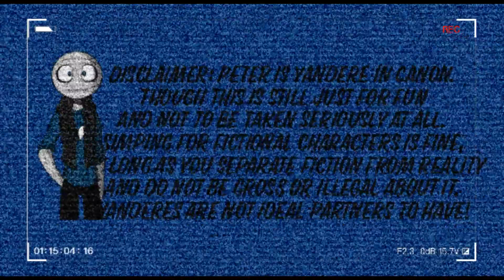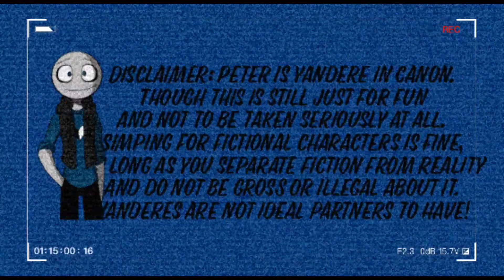Yandere Peter X Depressed Male Listener (Your Boyfriend) Last Video of 2022 (Not ASMR)